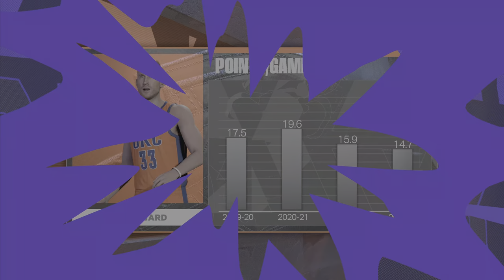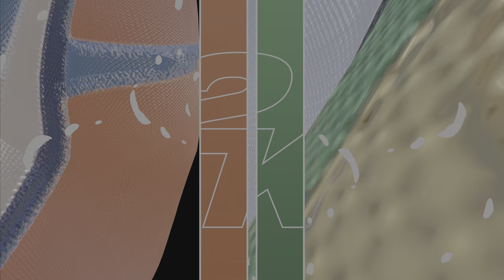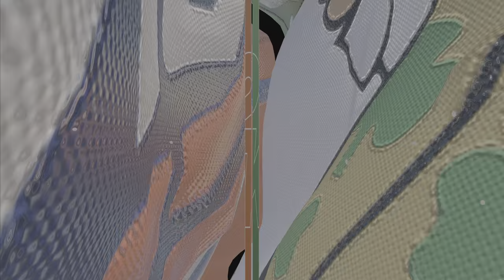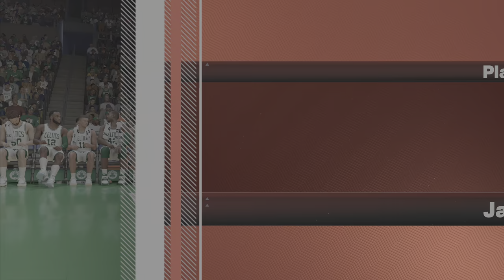NBA Week 24 | Oklahoma City Thunder @ Boston Celtics | NBA 2K24 | Simulation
In NBA 2K24, play as your favorite NBA and WNBA teams with fully up-to-date rosters and legendary historic teams.
Experience the past, present and future of hoops culture.

Showcase your deep arsenal of moves, with revamped interior defense and dribble combo controls for more rewarding and responsive skill-based gameplay.

Grab your squad and enjoy pure, authentic hoops action across a variety of modes, including limitless personalized MyPLAYER options in MyCAREER. Collect an impressive array of legends and build your perfect lineup in MyTEAM and more, including new MAMBAMOMENTS™ challenges.

See you on the court.

PSN: BleacheDane420

Chapters:
00:00 Intro
00:15 Matchup Preview Reel
00:47 Pre-Game
01:53 1st Quarter
12:52 1st Quarter Highlights
13:11 2nd Quarter
26:13 Halftime
26:43 Halftime Show
27:55 3rd Quarter
40:19 3rd Quarter Highlights
40:34 Assist of the Game
40:54 4th Quarter
55:01 Final/Post-Game
55:47 Player of the Game
56:05 Box Score
56:42 Team Comparison
56:52 Outro